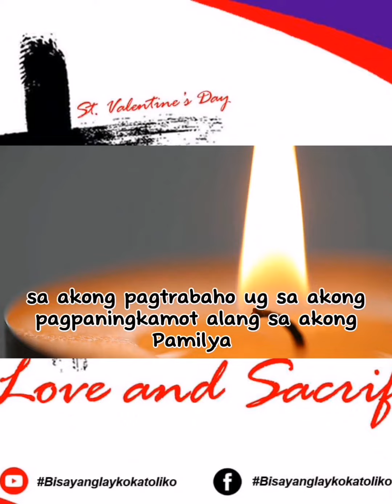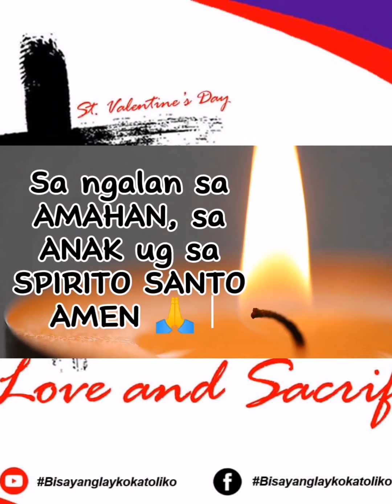PAG-AMPO SA PAGTULOG